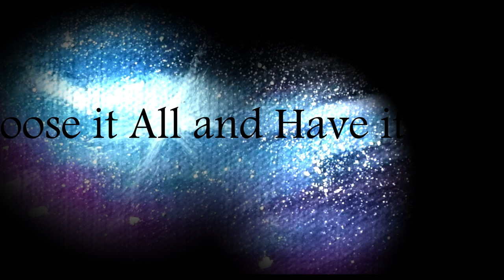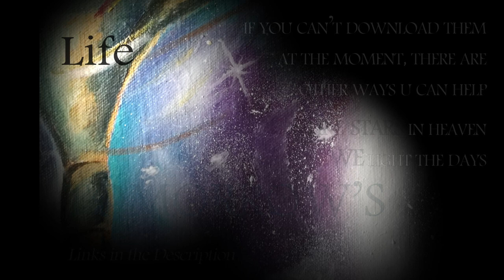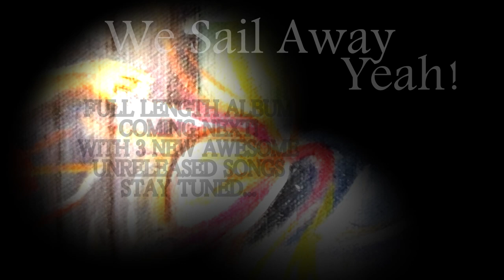Andiie All - Like Stars (Official Video Lyrics)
Download ’Andiie All - Like Stars’